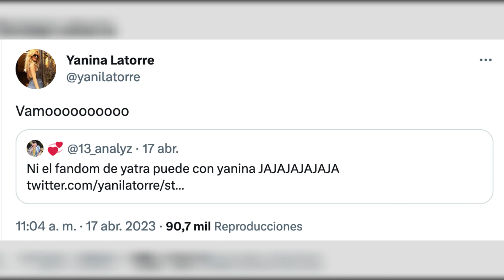Fans de Yatra y Aitana se unen para demostrar su poder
La pareja de Sebastian Yatra y Aitana ya tiene un gran fandom.
Aunque el colombiano y la española no confirmado oficialmente lo que pasa entre ellos, tampoco lo ocultan. Ya es habitual verlos juntos en conciertos y eventos sociales, como la boda de Lele Pons y Guaynaa en Miami.